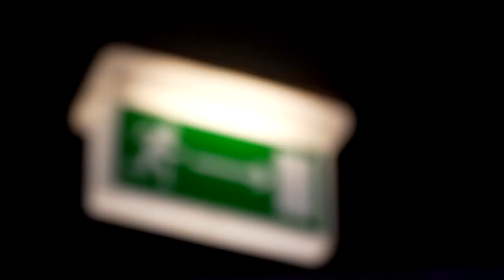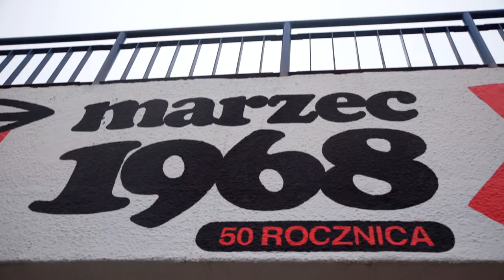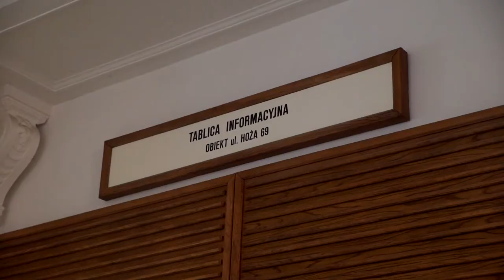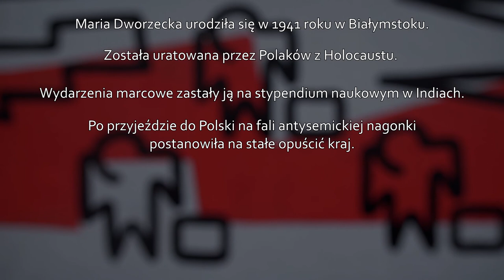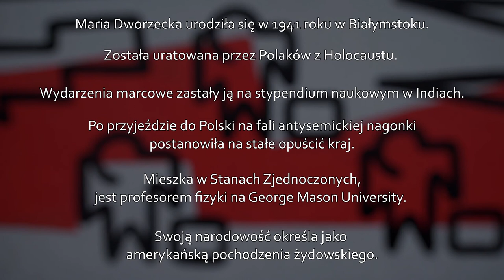To był bardzo smutny dzień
Na fali antysemickiej propagandy, rozpętanej przez komunistyczne władze po ogólnopolskiej studenckiej rewolcie Marca’68, wyemigrowało z Polski kilkadziesiąt tysięcy osób żydowskiego pochodzenia. Wśród nich była także Maria Dworzecka. Dziś chcemy przybliżyć Wam jej historię…

Podziękowania dla Uniwersytetu Warszawskiego za pomoc w realizacji materiału